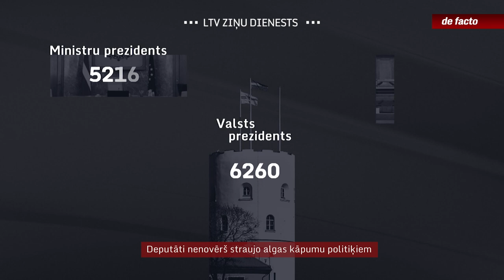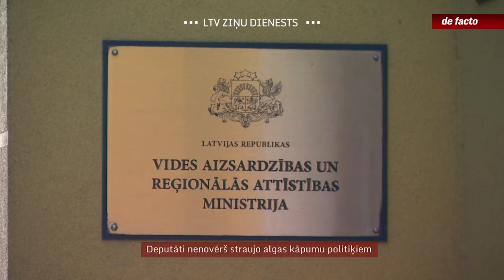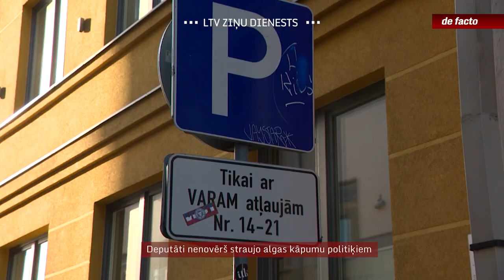Deputāti nenovērš straujo algas kāpumu politiķiem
Oktobrī plašu rezonansi ieguva stāsts par paredzēto straujo algas pieaugumu politiskajiem amatiem, kam 2023. gadā paredzēti trīs miljoni eiro valsts naudas. Līdz ar 1. janvāri algas stājušās spēkā, tomēr izpaliekot plašākām diskusijām parlamentā. Tagad augstākās amatpersonas katru mēnesi saņems par vairākiem tūkstošiem eiro vairāk, savukārt iedzīvotāju iniciatīvu algas iesaldēt Saeima plāno pāradresēt valdībai, kam atbilde būtu jāsniedz pēc vairāk nekā četriem mēnešiem.